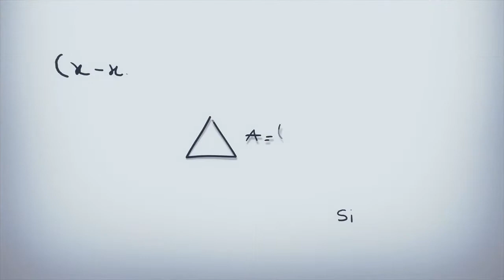Grease (1978)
Felíz cumpleaños "Didi Conn (70 años)" Sinopsis: Al término de las vacaciones de verano, los novios Danny Zuko y Sandy Olsson, una joven australiana de buena familia, se ven obligados a separarse. A su regreso al instituto Rydell, el joven se reúne con su banda, los T-birds, de chaquetas de cuero y pelo engominado. Los padres de Sandy deciden mudarse a Estados Unidos y la chica ingresa en el mismo colegio.

Pasada la sorpresa del reencuentro y con el objetivo de quedar bien delante de sus compañeros, Danny adopta una actitud arrogante que deja a la joven totalmente desamparada. Sandy se une entonces a las Pink Ladies, la contraparte femenina de los T-Birds. Entonces tiene lugar un juego del gato y el ratón entre los dos tortolitos, todo ello marcado por los acontecimientos de sus vidas estudiantiles: el comienzo de la temporada de fútbol, el baile de promoción, carreras de coches, noches de chicas, de chicos, salidas al “fast-food”, al autocine.